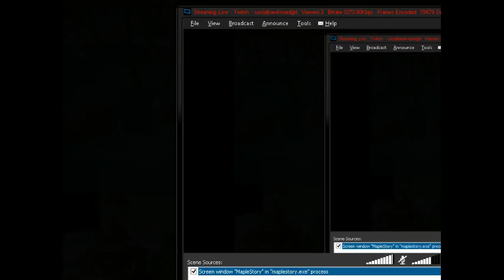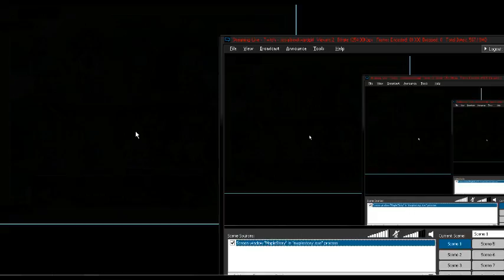(I'm in BERA) Pink Bean duo w/ NotOpStaph (demon avenger) and Shokane (dual blade) (Bera, 9 - 4 / 8